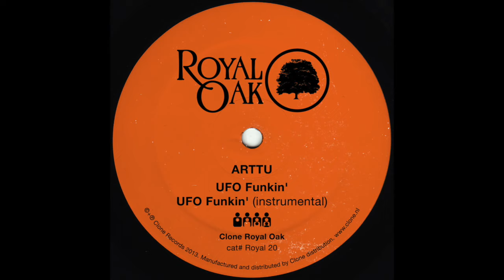Arttu - UFO Funkin' (Royal 020)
Arttu is back with two tight tracks in his trademark raw jacking house sound. Chicago rooted house music drenched in a heavy dose of interstellar boogie. A-side is the shuffling bassline driven UFO-funkin' that goes all crazy. AA side is Arttu featuring Detroit's Jerry The Cat. Both tracks comes in vocal and instrumental version. Instrumentals take things back to the bare essential and are total basement workouts. Arttu did it again!